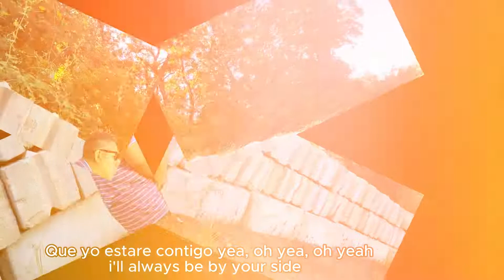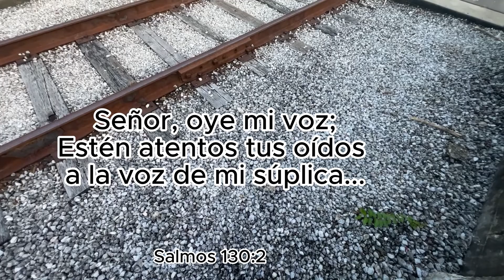YO ESTOY CONTIGO - REGGAETON CRISTIANO 2024